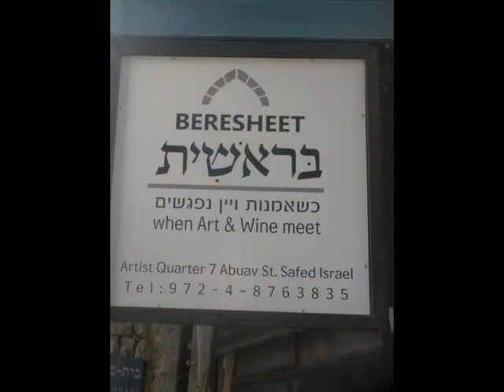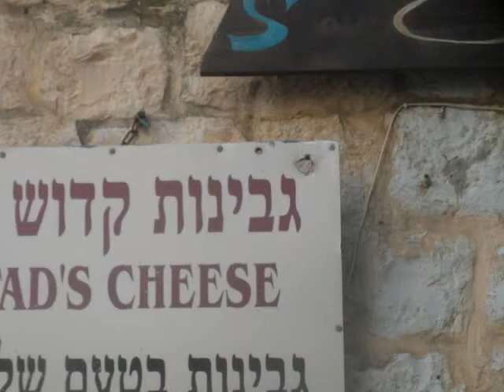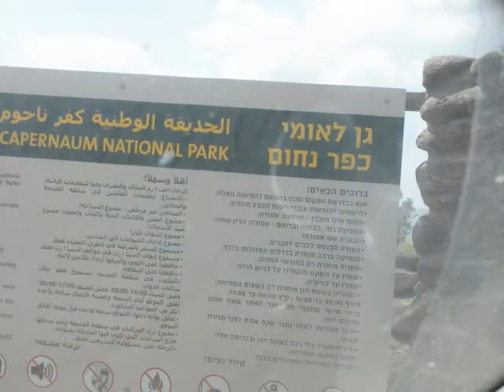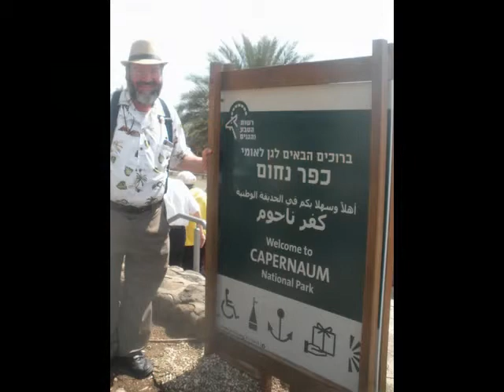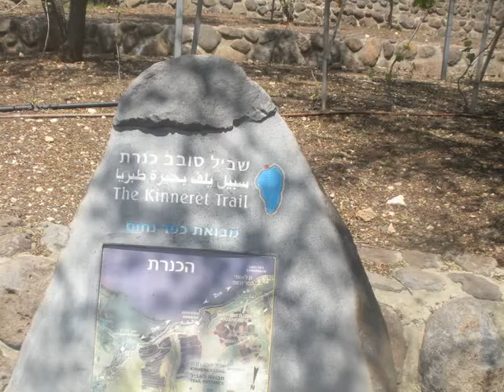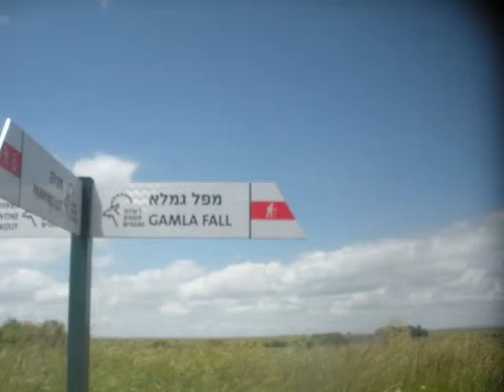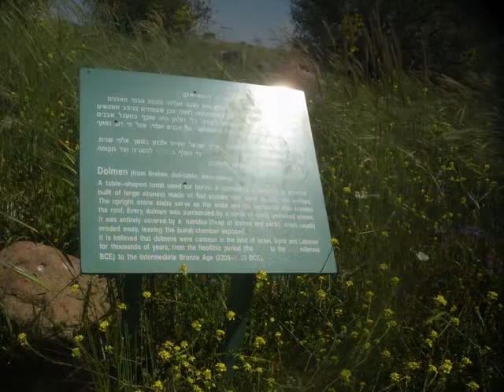Kinneret and Gamla Waterfall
On our First Anniversary trip, we go first to Safed and then on the East side of the Kinneret and enjoy the beauty and the most beautiful wildflowers that we have ever seen. It was a masterful day and the weather was stunning for the beauty of Israel.